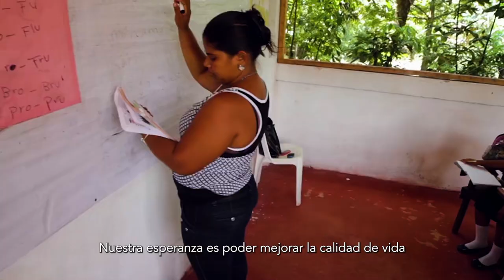Helping Nicaragua's Children | In The Community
For us, taking care of the community extends far beyond our borders. In Nicaragua, we sponsor an orphanage and a school that are home to the most vulnerable children. With the help of the church organization we support, we provide food, shelter, education, medical care, and spiritual guidance to the children. Watch this video

Para nosotros, cuidar de la comunidad se extiende mucho más allá de nuestras fronteras. En Nicaragua, patrocinamos un orfanato y una escuela que albergan a los niños más vulnerables. Con la ayuda de la organización de la iglesia que apoyamos, proporcionamos comida, albergue, educación, atención médica y guía espiritual a los niños. Mira este video.